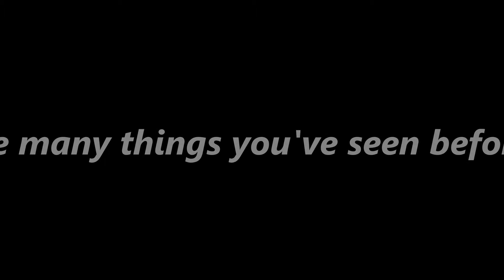Movie3 Teaser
Here's a little teaser for our next video, which we have begun working on. Enjoy!